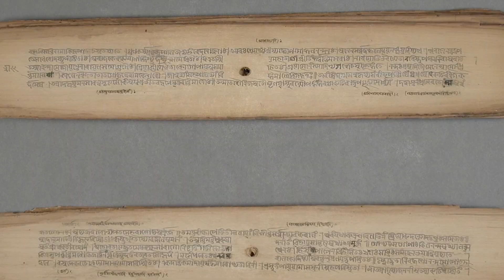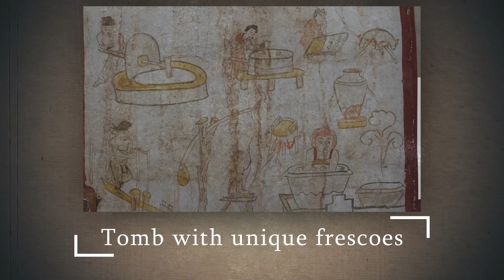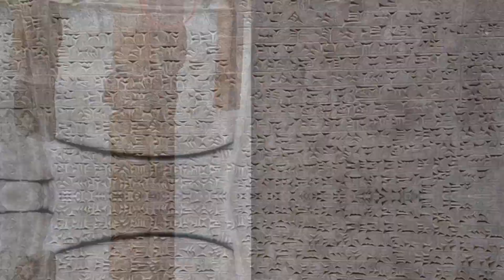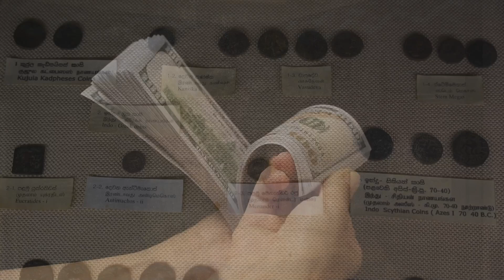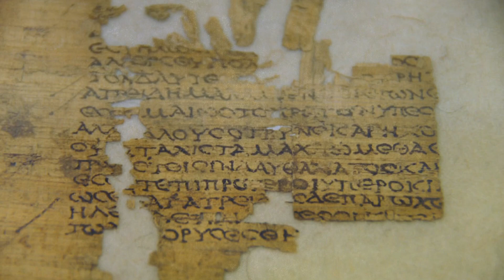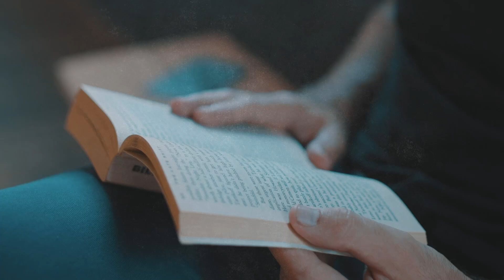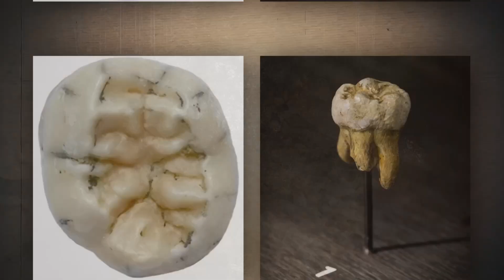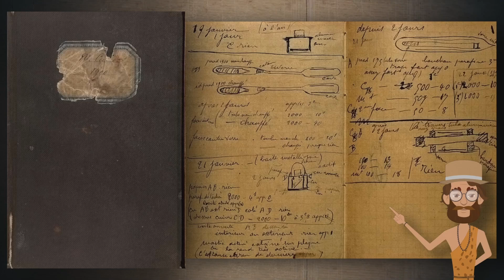Chinese Archaeologists Show Mummies Found in Tarim Basin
In this intriguing video, Chinese archaeologists reveal the latest discoveries from the Tarim Basin, unearthing exceptionally preserved mummies that offer a new perspective on the region’s ancient history. This documentary delves into the details of these archaeological finds, providing viewers with a close look at the mummies and the secrets they hold about past civilizations.
The Tarim Basin, known for its arid conditions, has long been a site of significant archaeological interest, primarily due to its ability to preserve organic materials that elsewhere would have decayed. In this video, we explore how the dry environment helped save these ancient remains, allowing scientists a unique opportunity to study the life and culture of their times.
Experts discuss the techniques used in the excavation and preservation processes, highlighting the challenges and triumphs faced by the archaeological team. The mummies, some of which are remarkably well-preserved, have been studied using modern scientific methods to uncover fascinating details about their diets, health, and even their migrations, providing a richer understanding of the historical dynamics of the Tarim Basin area.